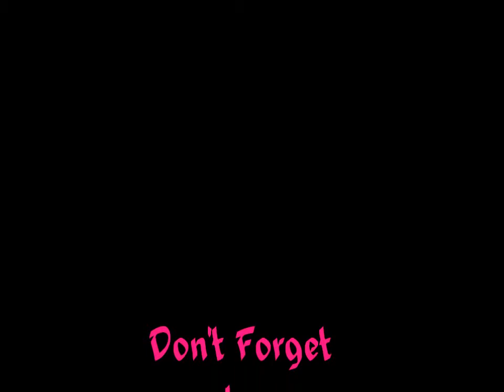Tattooed Eyes w/ Glamourdolleyes!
A Quick clip of me wearing the Tattoo color (purple) from glamourdolleyes.com. LOVE IT!